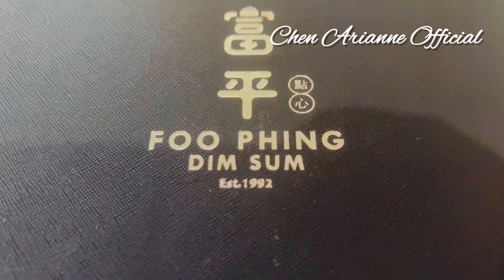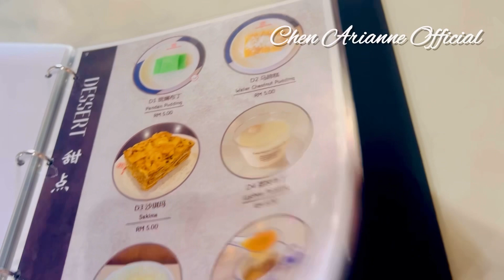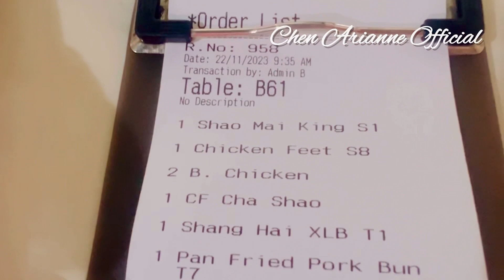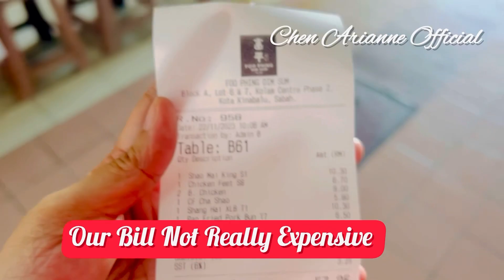Foo Phing Dimsum Restaurant / Located At Hilltop Kota Kinabalu Sabah Malaysia / ChenArianneOfficial